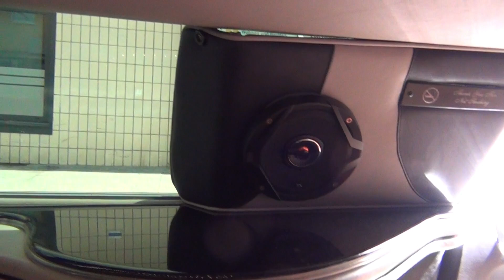Mamoudou & Jana Wedding (full video) - Braunschweig, Germany